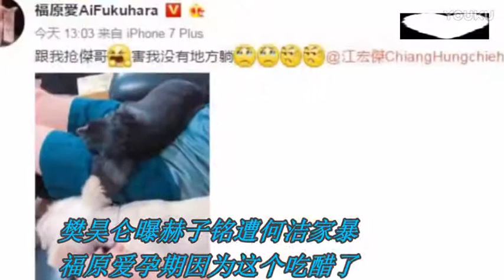樊昊仑曝赫子铭遭何洁家暴 福原爱孕期因为这个吃醋了 高清